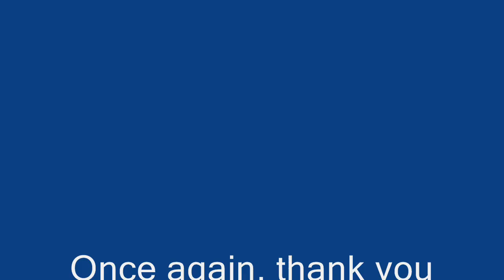World of Tanks - The Waffle tractor E-100, video clip with voice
Sorry for the bad sounds as well, I  use my reserve headset, my game headset has broke down, so need to get a new one.